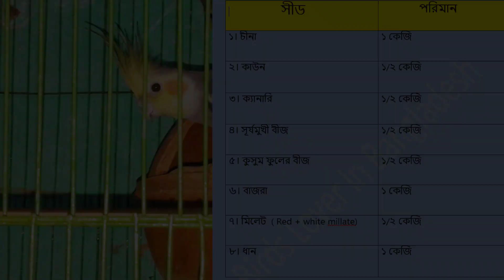Cockatiel summer seed mix bangla/ ককাটেল পাখির সীডমিক্স/ cockatiel breeding bengali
ককাটেল পাখির সীডমিক্স

seed mix, how to make seed mix, cockatiel seed mix, budgie seed mix, budgies seed mix, best seed mix, lovebirds, mix feed, cage size, love birds box, lovebirds information, lovebirds ki basic, birds health care in summer bangla, birds care and breeding tips, birds summer care bangla, budgies summer seed mix, lovebirds || cocktail ki summer seed mix, for, food, parrots, parrot, birds, bird, how to make birds seed mix, cockatiels food, lovebirds food, budgies food, homemade seed mix, lovebird seed mix, cockatiels, cockatiel, lovebird, budgie, seed mix for birds, diet, best food for birds in summer, parakeets, budgies, seeds ki taseer, budgies k seeds ki taseer. best breeding formula,budgerigar,budgerigar bird,how to breed budgies fast,how to breed budgies fast at home,how to breed lovebirds fast at home,how to breed cocktail fast at home,how to breed ringneck fast at home,how to breed parrot fast at home,parrot,budgie,budgies,how to breed parakeet fast at home,how to breed parakeets,how to breed parakeets at home, বাজরিগার পাখির খামার,বাজরিগার পাখি,বাজরিগার পাখির খামার,পাখির খামার,budgerigar,বাজরিগার,pakhi,palon, পাখির খামার বাংলাদেশ,বাজরিগার পাখির খামার.পাখির খাঁচা তৈরি,পাখির বাসা তৈরি,বাজরিগার পাখির খামার,ককাটেল পাখির খামার,birds health and breeding tips,breeding formula,detail info of evion & cod liver fish oil . birds k liay q faida mand hain on 18-02-17,birds breeding formula | evion capsule 600mg | my colony result (urdu/hindi),breeding formula for budgie,lovebird & cocktails part 1 in urdu / hindi,starting a business bird shop how to start your own businessbird store own business how to startstarting your own business bird feeder bird house pet birdsbird cage